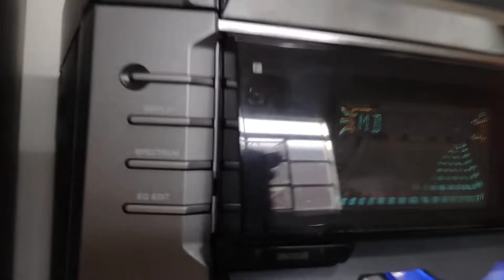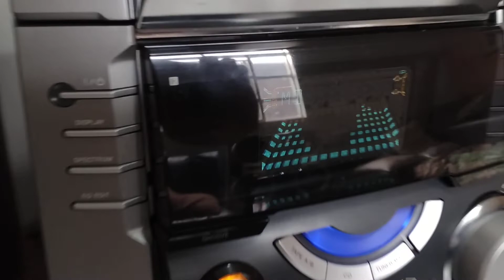Aparelho som Sony Mhc Dx9 Sony lbt lx8 caixas grave extremo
sony Lbt lx8 sony Mhc Dx9 bass test excursão woofer